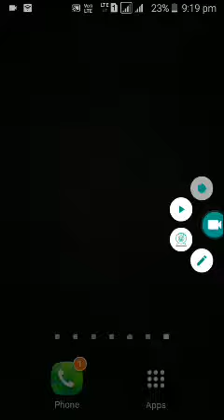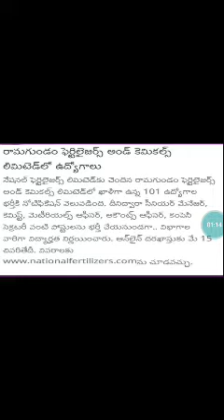RAMAGUNDAM PERTILIZERS LO JOBS వెంటనే తెలుసుకోండి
Ap dsc 2018 cancel  and రే tet conducted ఇన్ may

10th pass 26,000 posts in railway , breaking news, latest news